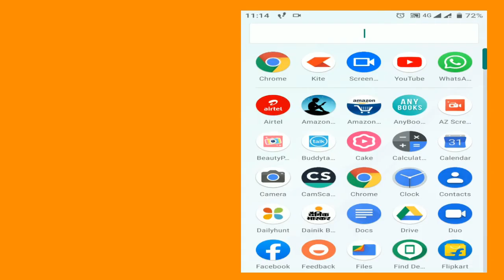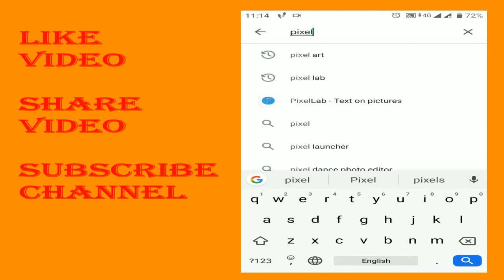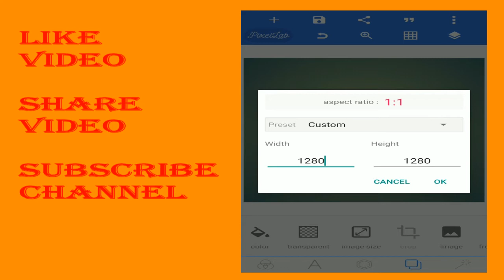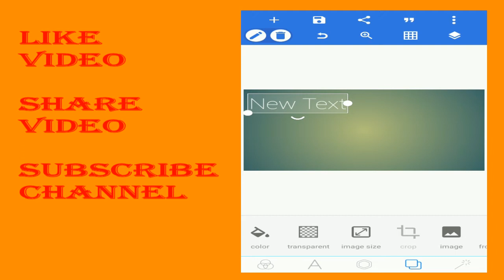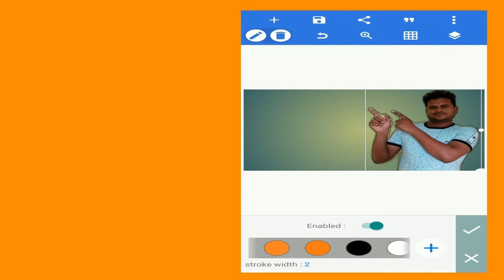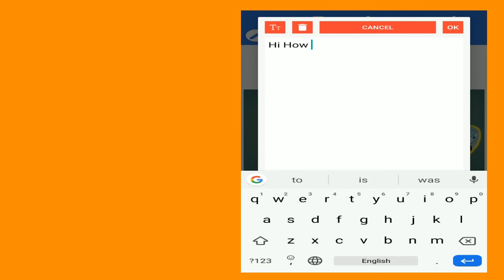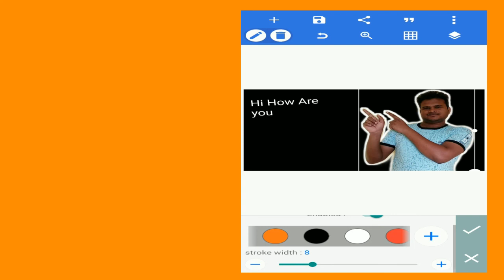How to make White outline on Photo and Thumbnail with android Phone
Hello Doston is video me hum janenege kis tarah se aap youtube thumbnail me White outline kaise banaye is video me hamane Outine photo me kaise lagaya isake bare me bataya hai, to janane ke liye is video ko aakhir tk dekhiye. aur aap bhi is video ko dekhakar apane photo me Outline laga sakate hai. niche diye gaye app se aap is video me hum is outline photo ko download kar sakate ho.
photo to outline drawing free,
how to outline a picture,
outline picture app,
how to outline an image in photoshop,
convert photo to line drawing online free,
outline drawing online,
turn photo into line drawing online free,
how to outline a person in a photo,

1. JBL T110 Pure Boss Earphone
2. 1 MORE Piston FIT Earphone
Memory Card :
San Disk 64 GB Class 10
Samsung EVO Class 10 64 GB

1. Canon EOS 3000D 18 MP
2.  Amicikart Professional Clip-on Lapel Mic Lavalier
3. BOYA BY M1
4. RODE VIDEO MICROCOMPACT (Amazon)
5. Techtest BM800 USB Microphone Set
6. SIMPEX 1200 Tripod ( Flipkart ) ( Amazon )